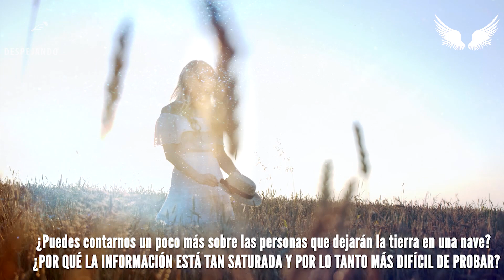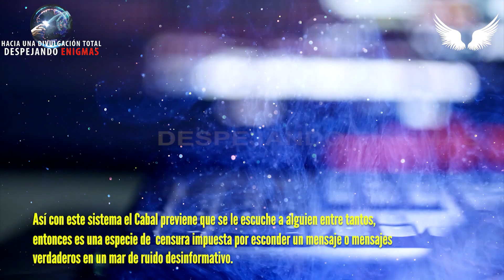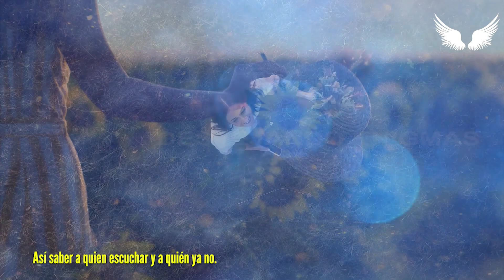COMO ALCANZAR LA VERDAD - ANÉEKA DE TEMMER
Serie de videos cortos de preguntas respuestas.
Pregunta;
¿POR QUÉ LA INFORMACIÓN ESTÁ TAN SATURADA Y POR LO TANTO MÁS DIFÍCIL DE PROBAR? ¿CÓMO ALCANZAMOS LA VERDAD EN ESTE DÍA Y EDAD? PARECE MÁS Y MÁS DIFÍCIL.
"Muy sencillo.
El Cabal esta usando la saturación en los medios  sociales y de información como YouTube y la naturaleza humana para su ventaja.
Así esconden  la verdad en un mar de desinformación.
Se hace cercano a imposible saber qué es verdad o no. "
Anéeka de Temmer

En este canal podras encontrar Artículos de Matafisica avanzada, Biología, Astrología, Ciencia, Tecnología, Historia. Etc etc Todo Basado en el Conocimiento Taygeteano Pleyadiano

xxxxxxxxxxxxxxxxxxxxxxxxxxxxxxxxxxxxxxxxxxxxxxxxxxxxxxxxxxxx
⭐️ PARA APOYAR EL CANAL DE DESPEJANDO ENIGMAS
❤️ Gracias! :) ❤️